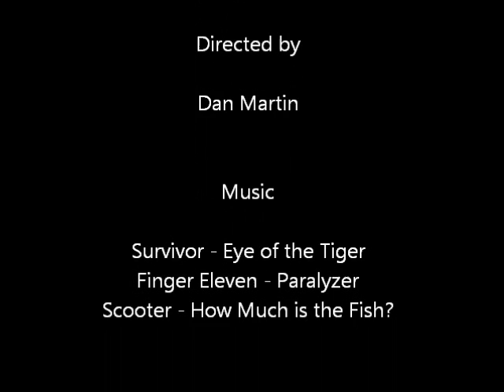Pack 119 Pinewood Derby 2012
Video Authored by Den #4